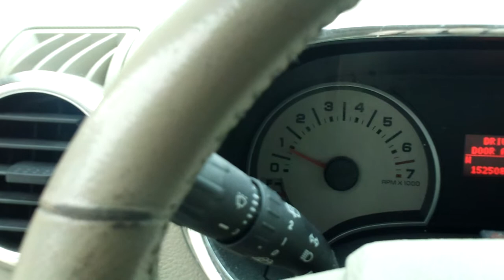F7FD284 2007 Ford Explorer Engine Test